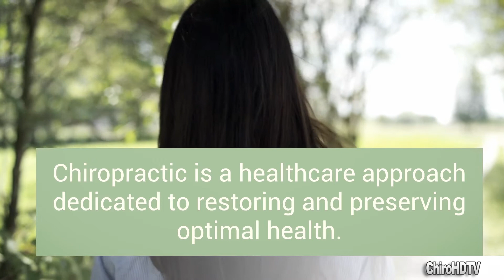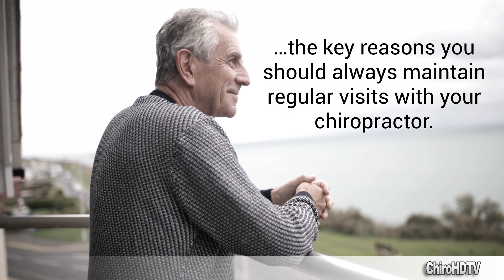Chiro HD TV- Chiropractic: Helping You Live Longer and Stronger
Chiro HD TV provides Chiropractic patient education software and content for Chiropractic clinics around the world. For a unbranded version of this video please

Chiropractic is a healthcare approach dedicated to restoring and preserving optimal health.

The health habits you form and practice each day have a profound effect on your long-term health.

Your chiropractor can help you achieve the healthy life you have always desired.

Longevity means life expectancy or typical length of life.

Genetics and lifestyle are two important factors affecting longevity.

Genetic influences on lifespan are minimal before age 60* and only increase thereafter.

Lifestyle factors (especially in men) include stopping smoking weight control, blood pressure control and regular exercise.

Healthy diet is also a huge lifestyle factor affecting longevity.

While chiropractic may not add years to your life it can add life to your years by improving mobility musculoskeletal function and sense of well-being.

Remaining healthy and active throughout your lifespan is essential for maintaining a high quality of life.

Chiropractic care promotes nerve, organ and musculoskeletal health and function.

Chiropractic care is particularly effective in restoring and preserving mobility to allow you to engage in a physically active lifestyle which in turn results in numerous health benefits.

The preservation of independent living in seniors is one of the key reasons you should always maintain regular visits with your chiropractor.

Question:
Which of the following can affect longevity?
A) diet
B) genetics
C) lifestyle

Question:
What lifestyle factors can you undertake to help maintain a longer and active life?
A) stop smoking
B) sell your TV set
C) regular exercise

Answer:
A) stop smoking & B) regular exercise

True or False?    Chiropractic care can help preserve independent living for seniors

Answer:
True